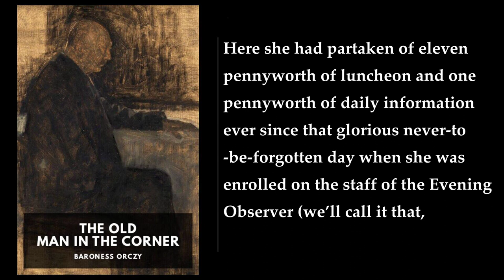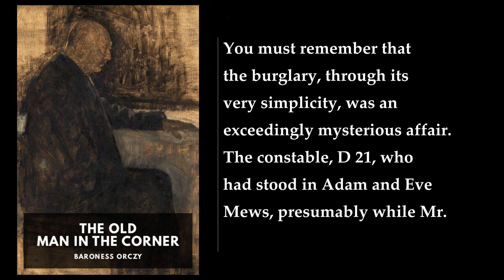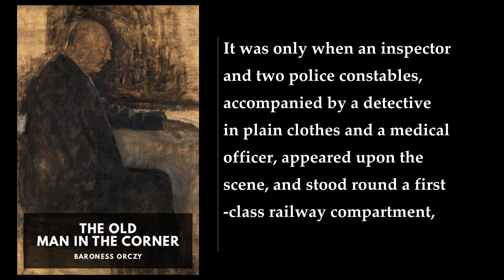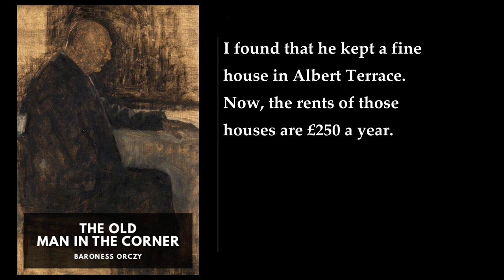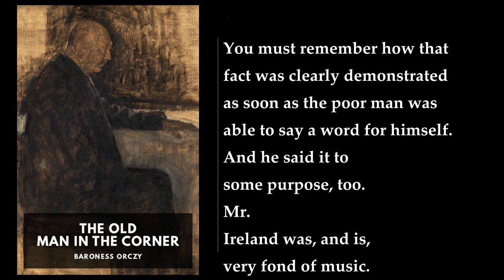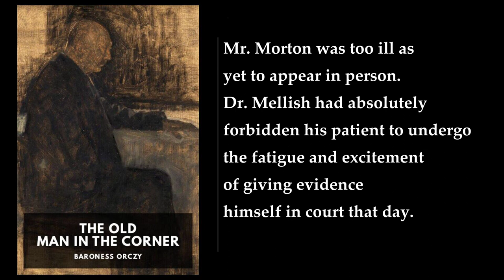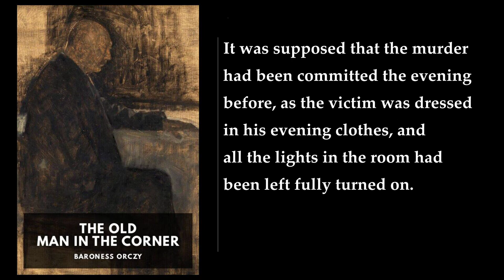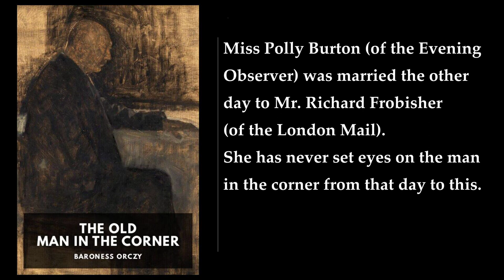The Old Man in the Corner ❤️ By Baroness Orczy FULL Audiobook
"The Old Man in the Corner" is a collection of short stories written by Baroness Orczy, published in 1908. The book features an unnamed armchair detective who solves crimes while sitting in the corner of a genteel London tea-room in conversation with a female journalist named Polly Burton. The character was one of the first of this type created in the wake of the huge popularity of the Sherlock Holmes stories.

The Old Man in the Corner is an eccentric character who ties complicated knots in a piece of string while examining and solving crimes. He concentrates mostly upon sensationalistic newspaper accounts, with the occasional courtroom visit. The plots themselves are typical of Edwardian crime fiction, resting on a foundation of unhappy marriages and the inequitable division of family property. The stories are told by an unnamed lady journalist who reports the conversation of the 'man in the corner' who sits at the same table in the A.B.C. teashop.

The book contains twelve stories, which were rewritten in the third person for the book, with the lady journalist now named Polly Burton. The stories include "The Fenchurch Street Mystery," "The Robbery in Phillimore Terrace," "The York Mystery," "The Mysterious Death on the Underground Railway," and "The Liverpool Mystery". Another new and noteworthy feature is that no one is ever brought to justice. Though the villains are identified by the narrator (who disdains to inform the police), most cannot be proven guilty beyond a reasonable doubt.

"The Old Man in the Corner" is a fascinating read for anyone who enjoys crime fiction and is interested in the history of the genre. It is a classic example of the "armchair detective" sub-genre, which has become a staple of mystery fiction. The book is also notable for its portrayal of the social and cultural milieu of Edwardian England.

More: The Old Man in the Corner, Baroness Orczy, mystery
London, detective, crime
solving, baffling, crimes
deduction, evidence, clues
suspenseful, intriguing, thrilling

00:00:00 The Old Man in the Corner. I: The Fenchurch Street Mystery
00:14:40 II: A Millionaire in the Dock
00:35:02 III: His Deduction
00:40:54 IV: The Robbery in Phillimore Terrace
00:53:02 V: A Night’s Adventure
01:09:24 VI: All He Knew
01:16:49 VII: The York Mystery
01:27:13 VIII: The Capital Charge
01:48:48 IX: A Brokenhearted Woman
01:55:42 X: The Mysterious Death on the Underground Railway
02:18:16 XI: Mr. Errington
02:35:48 XII: The Liverpool Mystery
02:53:27 XIII: A Cunning Rascal
03:05:41 XIV: The Edinburgh Mystery
03:14:12 XV: A Terrible Plight
03:24:24 XVI: “Non Proven”
03:33:32 XVII: Undeniable Facts
03:40:15 XVIII: The Theft at the English Provident Bank
03:54:47 XIX: Conflicting Evidence
04:02:23 XX: An Alibi
04:14:28 XXI: The Dublin Mystery
04:21:05 XXII: Forgery
04:36:31 XXIII: A Memorable Day
04:48:37 XXIV: An Unparalleled Outrage
04:54:42 XV: The Prisoner
05:15:16 XVI: A Sensation
05:19:45 XXVII: Two Blackguards
05:26:35 XXVIII: The Regent’s Park Murder
05:40:23 XXIX: The Motive
05:50:53 XXX: Friends
05:57:53 XXXI: The de Genneville Peerage
06:07:27 XXXII: A High-Bred Gentleman
06:18:32 XXXIII: The Living and the Dead
06:31:23 XXXIV: The Mysterious Death in Percy Street
06:38:42 XXXV: Suicide or Murder?
07:03:56 XXXVI: The End